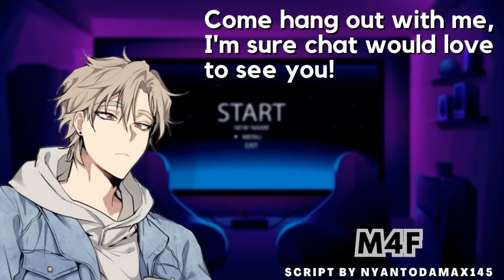ASMR | Your streamer boyfriends chat adores you(Established relationship) (Boyfriend roleplay) (M4F)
Context: Your boyfriend streams very often, and your presence has become a welcome surprise on his streams. One day, you decide to stay and talk to his chat for a while!